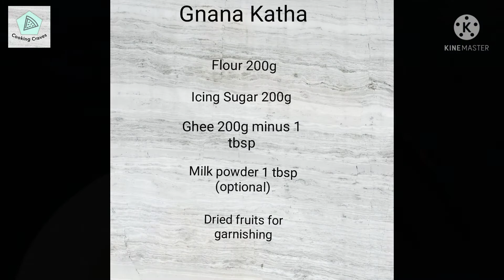Gnana katha recipe/Naan kathai/ Eggless ghee cookies/ eid sweets recipe/ eggless cookies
Authentic Sri Lankan style melt in the mouth gnana kathas. Also known as as naan khathais in India/ Pakistan these cookies are perfect for vegans/vegetarians to try.
The complete list of ingredients is given at the end of the video.
For better results use 200g minus 2 tbsp ghee

Try this and please post your comments.

Music credit - BurghRecords